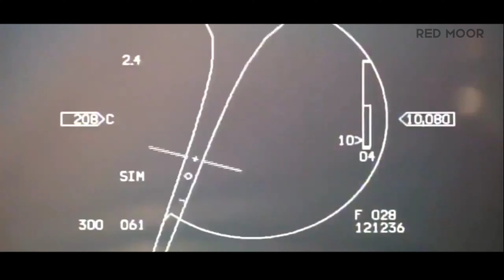MOROCCAN ROYAL AIR FORCE I Military Tribute | Sky Kings | "Legends Never Die"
Tribute to Morocco Royal Air Force, to show our love and respect for our Men and Women in this extraordinary branch, Thank you for your service, and may God bless and protect you all.
Keep rulling those skies 🔥

Credits:
FAR Maroc
and other unknown sources.